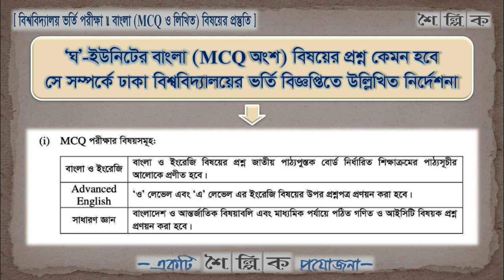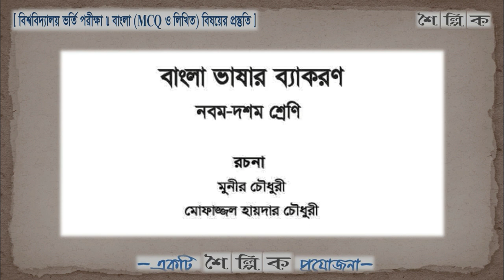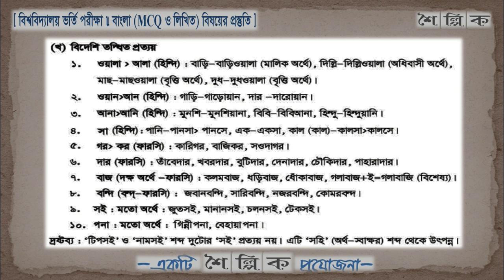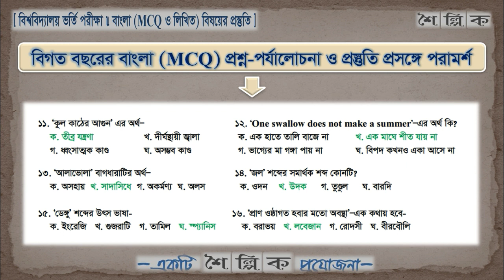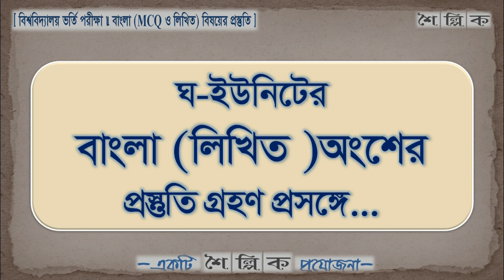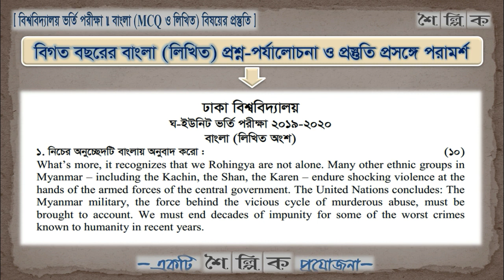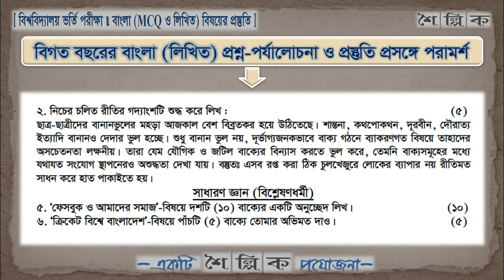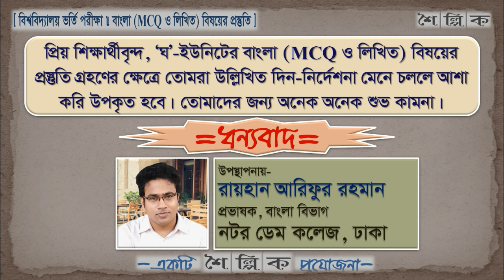Admission Test | DU D Unit Bangla MCQ & Written Preparation | Ariphur | ডি ইউনিট বাংলা প্রস্তুতি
This video is about the presentation and suggestion for Admission Test D Unit Bengali Subject 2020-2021 session. This discussion of DU D Unit Bangla MCQ & Written preparation is prepared according to Dhaka University D Unit Admission Test Bengali Subject guideline & Question Pattern Analytics of 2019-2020 session. This video will help to the admission test 2020 applicants to understand the guidelines of DU in details. Hope, It also will help them to take a good preparation for the D Unit (Bangla MCQ & Written) admission test 2020 examination. Let's Learn & Enjoy it.

Shoilpik Presents (শৈল্পিক প্রযোজনা)

বিশ্ববিদ্যালয় ভর্তি পরীক্ষা নিয়ে এই আলোচনা। যে সকল শিক্ষার্থী ২০২০-২০২১ শিক্ষাবর্ষে ডি-ইউনিটে ভর্তি পরীক্ষা দিবে তাদের জন্য প্রস্তুত করা হয়েছে। এখানে কেবল বাংলা বিষয়ের এমসিকিউ এবং লিখিত অংশের প্রস্তুতি প্রসঙ্গে আলোচনা করা হয়েছে। যেহেতু এখনও ঢাকা বিশ্ববিদ্যালয়ের ২০২০-২০২১ শিক্ষাবর্ষের ভর্তি বিজ্ঞপ্তি প্রকাশ হয়নি, তাই এ আলোচনাটি প্রস্তুত করা হয়েছে ঢাবির ডি-ইউনিটের ভর্তি বিজ্ঞপ্তি ২০১৯-২০২০ উল্লিখিত নির্দেশনা মেনে এবং বাংলা এমসিকিউ ও বাংলা লিখিত প্রশ্নের বিশ্লেষণ করে। আশা করি, আলোচনাটি শিক্ষার্থীদের বাংলা বিষয়ের প্রস্তুতি (এমসিকিউ ও লিখিত অংশের) গ্রহণের ক্ষেত্রে বেশ উপকারে আসবে। ধন্যবাদ।

সবার সুস্বাস্থ্য ও নিরাপদ জীবন কামনা করছি।

শুভেচ্ছান্তে-
রায়হান আরিফুর রহমান (Raihan Ariphur Rahman)
প্রভাষক, বাংলা বিভাগ (Lecturer, Dept. of Bengali)
নটর ডেম কলেজ, ঢাকা। (Notre Dame College, Dhaka)
ঢাকা, ২৮ ডিসেম্বর ২০২০

Admission Test 2020 | DU B Unit Bangla | Bengali MCQ & Written Preparation (Part-01) (বি ইউনিট বাংলা এমসিকিউ ও লিখিত প্রস্তুতি) Video

Admission Test 2020 | DU B Unit Bangla | Bengali MCQ Preparation (Part-02) (বি ইউনিট বাংলা এমসিকিউ প্রস্তুতি) Video

Admission Test 2020 | DU B Unit Bangla Written Preparation (Part-03) (বি ইউনিট বাংলা লিখিত প্রস্তুতি) Video